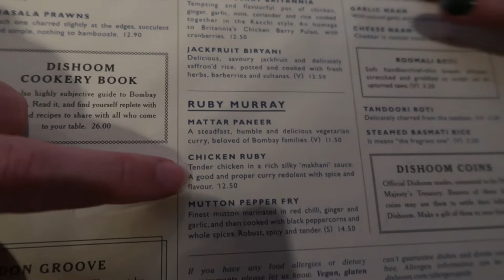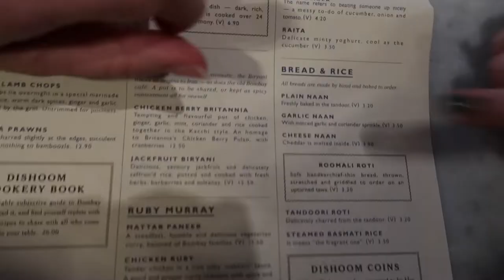Two Days EXPLORING LONDON With My Bestie | Borough Market and Westfields | Dishoom review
I spent Two Days EXPLORING LONDON With My Bestie last weekend and we had THE BEST time! We went shopping at Westfields, dinner at Dishoom and spent a morning exploring borough market and drooling at all the food stalls! Borough Market and Westfields are 2 of my fav places to go in London and I miss them so much now I don't live there so it was so nice to go back! Check out the video to see what else we got up to!

Checkout a previous video ^^^